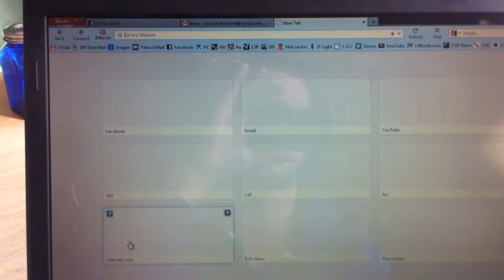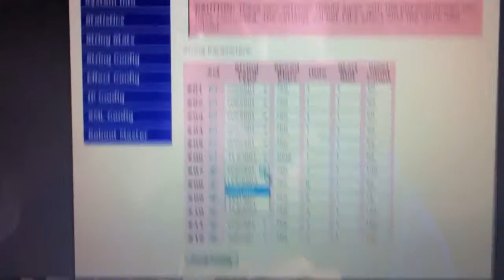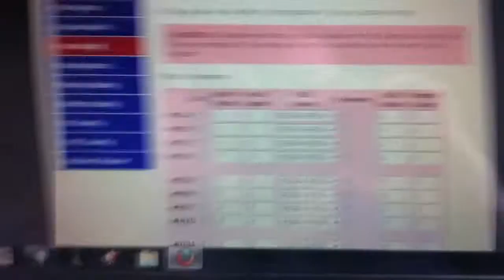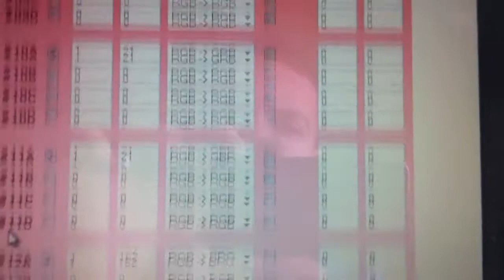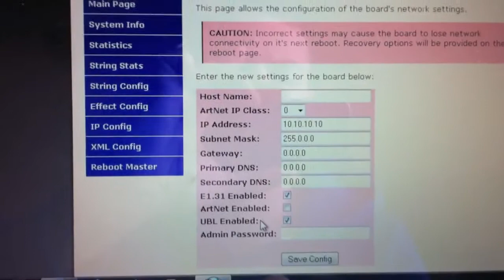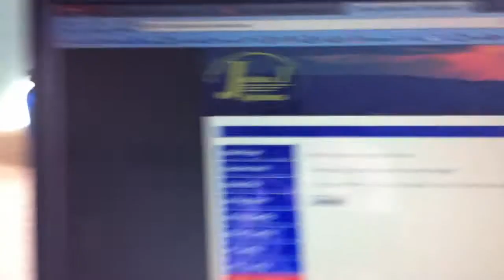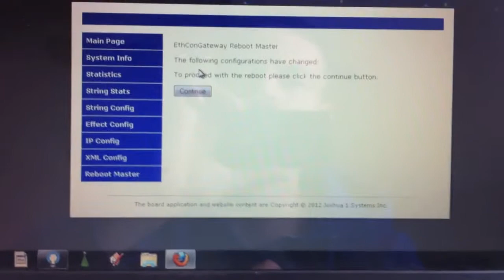ECG P12R Review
Review and explanation on the ECG-P12R Pixel Controller from Joshua1 systems.